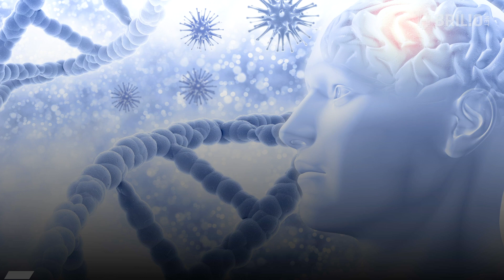Curhat sedih Ruben Onsu ungkap kondisi penyakitnya, idap Empty Sella Syndrome | Newsflash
Ruben Onsu akhirnya buka suara terkait penyakit yang dideritanya. Setelah sebelumnya Ayu Ting Ting membeberkan pada publik bahwa ada bercak putih di otak sahabatnya itu. Hal ini diungkapkan Ruben, saat menjadi bintang tamu di salah satu acara talk show. Presenter kondang itu menjelaskan, dirinya mengidap sakit Empty Sella Syndrome.

Empty Sella Syndrome adalah kelainan tulang langka yang berhubungan dengan bagian tengkorak, sella turcica. Kondisi ini, menyebabkan penderitanya memiliki kelenjar pituitari lebih kecil, atau bahkan tidak sama sekali. Akibatnya, Ruben tidak tahan dengan suhu dingin, terutama jika berlama-lama di ruangan ber-AC. Seperti apa selengkapnya? Simak dalam video berikut.

Penanggung Jawab: Titis Widyatmoko
Koordinator: Agib Tanjung
Kreatif: Desinta Ramadani | Rahmani Dian Nuswantari | Deta Jauda
Camera Person: Ivanovich Aldino | Istrini Puji Hastuti
Editor Grafis: Restu Anggoro | Elok Nuri